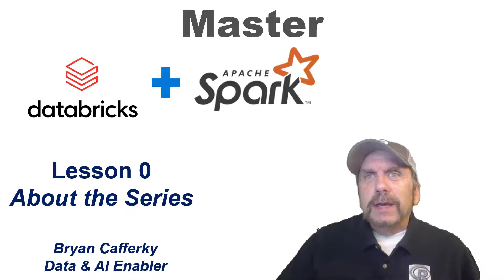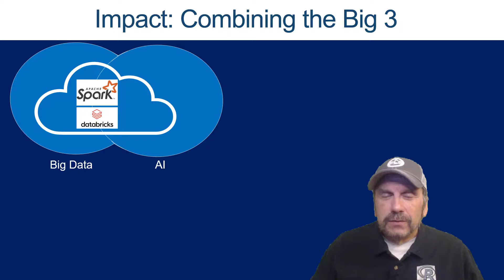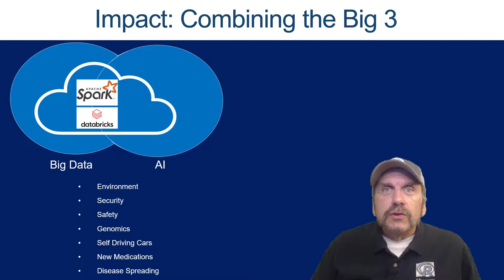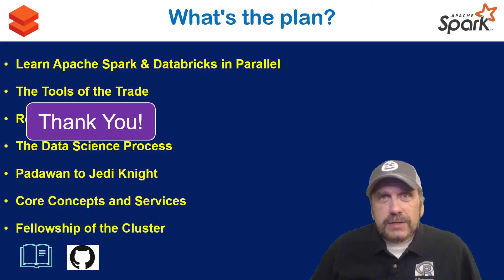Master Databricks and Apache Spark Step by Step: Series Overview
This video introduces a training series on Databricks and Apache Spark in parallel.  You'll learn both platforms in-depth while we create an analytics solution.  Databricks runs on top of Spark and this series will take you from Padawan to Jedi Knight.

Edited video on 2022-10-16 to improve sound and reduce length.